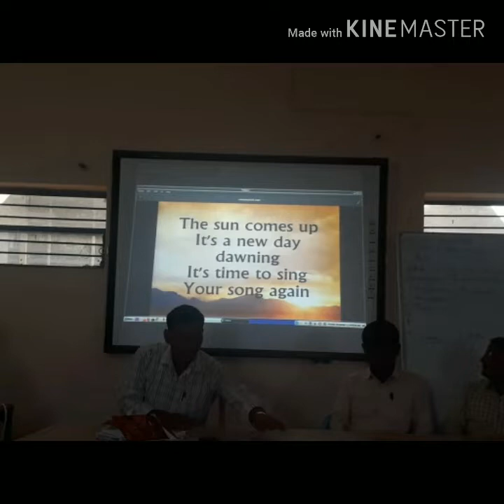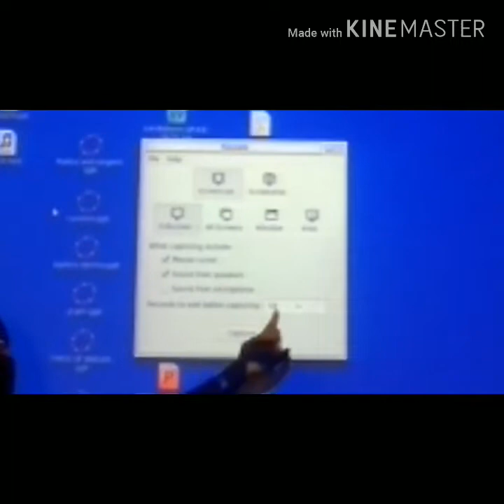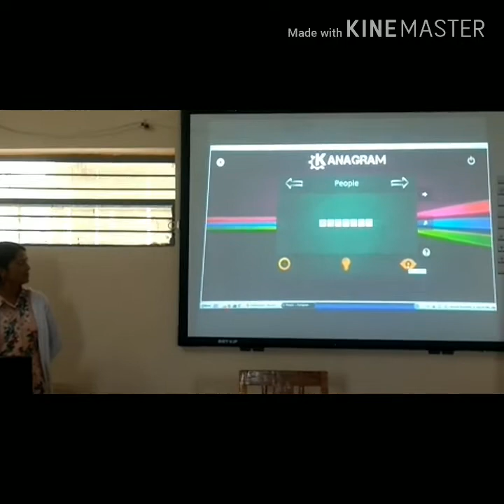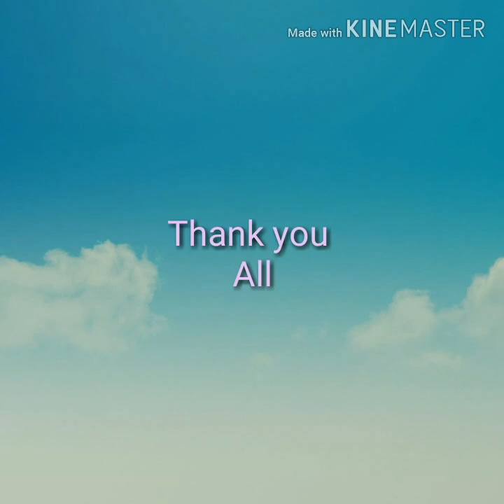Innovative English Teacher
Refresher Training at DIET,Vijayapur